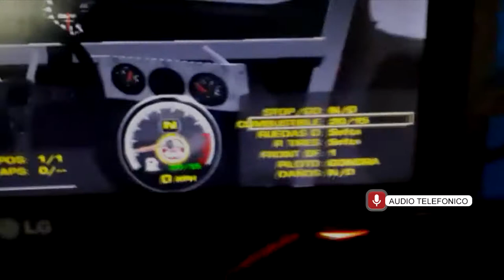BAUTISTA GONDRA PILOTO LOCAL AUTOMOVILISMO GANADOR DE UN CAMPEONATO VIRTUAL